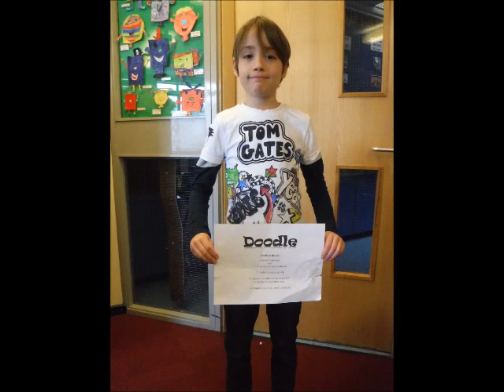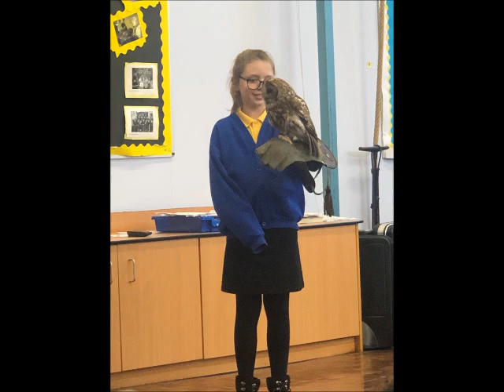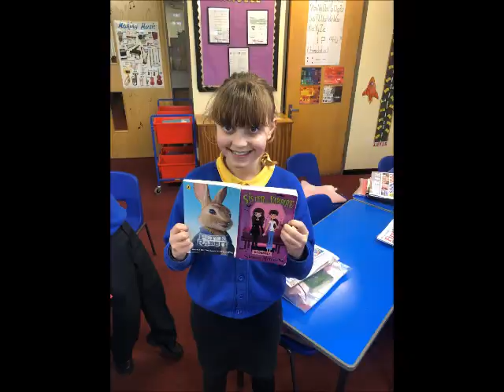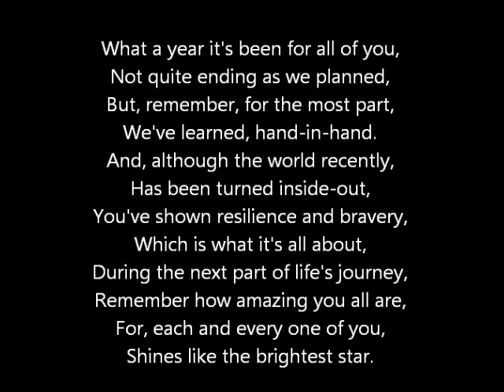Year 6 Leavers Video 2020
We haven't been able to go out on a high this year, and we feel incredibly sad that our Year 6's cannot experience the things previous year 6's have...
But we will go out on a virtual high! To all our amazing children - you have been a pleasure to have nurtured over the last four years...go reach for the stars!
Lots of love - all of the CJS Team